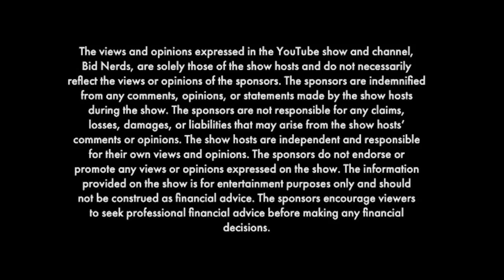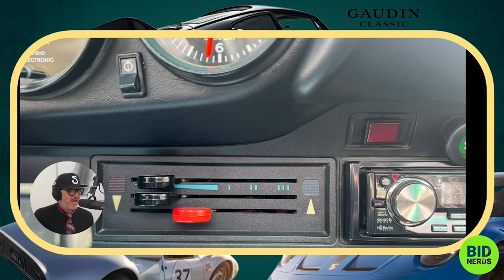Weird 1976 Porsche 911 Carrera 3 0 on Sketchy PCAR Market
Welcome back to Bid Nerds, the show where we analyze car auction results and provide insights on the market trends! In this episode, your hosts John Polnik and Michael Deeb will be taking a closer look at a controversial car: a 1976 Porsche 911 Carrera 3.0, recently auctioned on PCAR Market.

This Porsche 911 Carrera 3.0 is a rare and desirable car, featuring a 3.0-liter flat-six engine, producing 200 horsepower and 188 lb-ft of torque, coupled with a five-speed manual transmission. However, the car has been modified with the wrong 3.6-liter engine, which could potentially affect its value and desirability among collectors and enthusiasts.

We'll be predicting and reconciling the auction results on PCAR Market, a platform with a sketchy reputation among car enthusiasts and collectors. We will also warn potential bidders of the problems others have had with this platform and provide our expert analysis on the car's rarity, specifications, and overall value.

Join us for this insightful episode as we explore the world of classic Porsches and discuss the challenges and opportunities of buying and selling cars on a platform like PCAR Market.